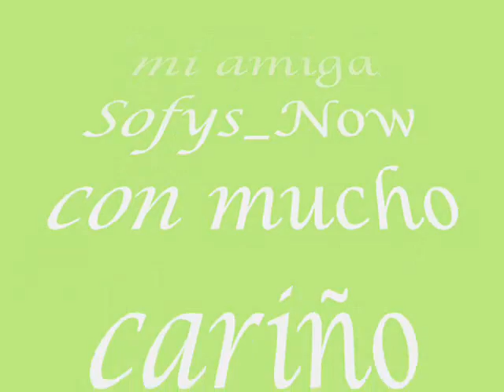WOMAN IS THE NIGGER OF THE WORLD-JONH LENNON.wmv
DEDICADO A MI AMIGA SOFYS_NOW CON MUCHO CARIÑO